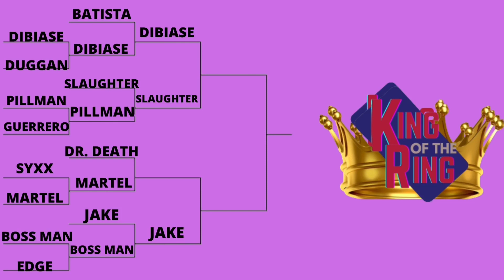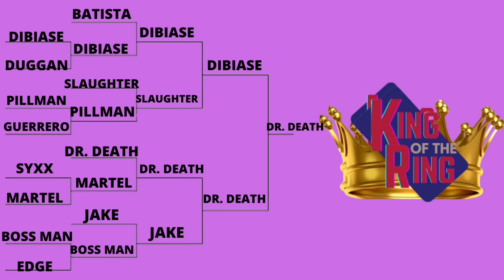WWF King of the Ring Year 3- Classic WWF- WWE 2k14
(00:32) Quarterfinal Matchup - Million Dollar Man Ted Dibiase vs. Batista
(03:34) Quarterfinal Matchup - Jake the Snake Roberts vs. The Big Boss Man
(05:11) Quarterfinal Matchup - Brian Pillman vs. Sgt. Slaughter
(06:35) Quarterfinal Matchup - Rick the Model Martel vs. ?
(08:40) Semifinal Matchup - ? vs. ?
(10:22) Semifinal Matchup - ? vs. ?
(13:19) Intercontinental Championship Match- The Great Muta w/Mr. Fuji vs. Chris Jericho
(20:25) King of The Ring Final - ? vs. ?